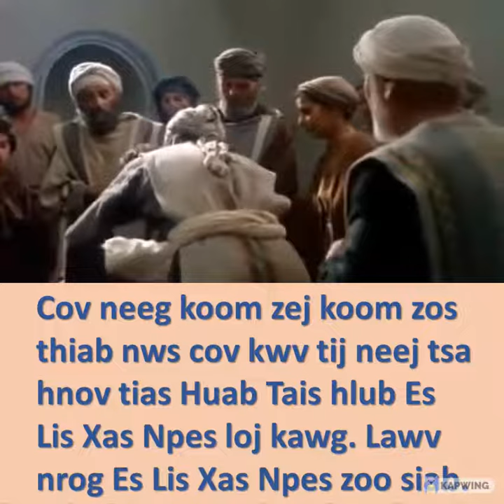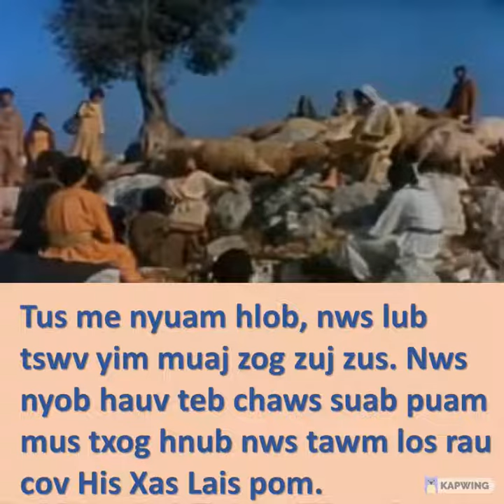Lub MooZoo raws li Lus Kas 1: 67-66,80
Ntawm Es Lis Xas Npes, mas txog lub caij nws daws cev, nws yug tau ib tug tub. Cov neeg koom zej koom zos thiab nws cov kwv tij neej tsa hnov tias Huab Tais hlub Es Lis Xas Npes loj kawg. Lawv nrog Es Lis Xas Npes zoo siab. Thaum txog hnub yim, lawv tuaj ua lub cim txiav rau tus me nyuam. Lawv xav tis nws npe raws li nws txiv Ntxas Kas Lias lub npe. Nws niam hais tias : "Tsis yog. Tus me nyuam yuav hu ua Zam." Lawv hais rau leej niam tias : "Tsis muaj ib tug hauv koj cov txheeb ze hu li ntawd." Ces lawv piav tes rau leej txiv saib nws xav kom lawv tis tus me nyuam npe li cas. Leej txiv kom lawv muab ib daim txiag los, nws sau ntawv tias : "Nws lub npe hu ua Zam." Sawv daws ceeb tas. Tam sis ntawd, leej txiv lub ncauj qhib plho, tus nplaig muag nthas, nws hais tau lus, nws cav txog Tswv Ntuj. Tsoom neeg nyob ze nkawd sawv daws tau ntshai kawg. Hos nyob pem toj siab hauv xeev Yus Das, sawv daws tham txog tej xwm ntawd. Cov uas tau hnov luag tham txog tej xwm no, muab khaws cia rau nruab siab, lawv hais tias : "Tus me nyuam ntawd yuav yog ib tug zoo li cas ?" Huab Tais txhais tes yeej nrog nraim tus me nyuam ntawd tiag.
Tus me nyuam hlob, nws lub tswv yim muaj zog zuj zus. Nws nyob hauv teb chaws suab puam mus txog hnub nws tawm los rau cov His Xas Lais pom.